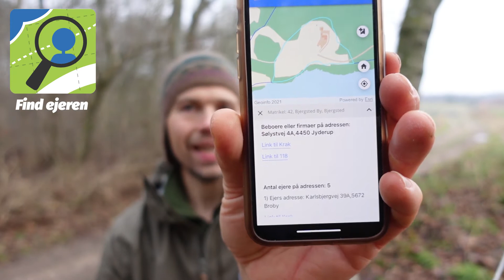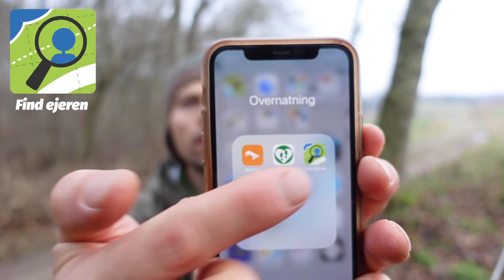Find ejeren app, God apps til friluftsliv/outdoor, Danmark [Fif og råd]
- Find ejeren er en sjov lille app, når du er på tur i DK. Det er en god app til at se om du er i Statsskov, med hensyn til regler. Eller du ser skader på dyr, hegn eller andet som ejeren gerne vil vide.

Se hele indlægget her, med mange flere apps, også i andre lande, og om navigation, vejr, færdigheder, natur, dyr, mv.

Håber du også kan få god fornøjelse af denne app.
Mvh
Erik B. Jørgensen